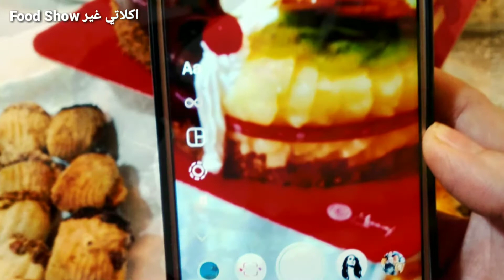افكار تحضير وتجهيز سفرة حفلة عيد الميلاد /Birthdays/Birthday Preparation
افكار لمائدة عيد الميلاد
افكار لتزيين سفرة عيد الميلاد
احلي تحضيرات وتجهيزات لمائدة عيد الميلاد

افكار سهله واقتصاديةلتزيين طاولة عيد الميلاد